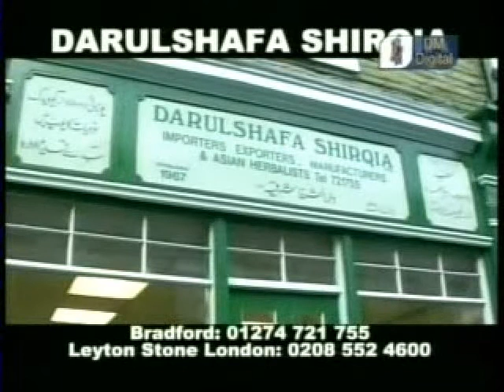Benefits Of Fasting Part 5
Consultant Mr. Mazhar Rana of Darulshafa, Bradford United Kingdom discussing some of the benefits of fasting during the month of Ramadan. A fascinating insight into some very valuable advice by Dr. Rana. A must see for all those who fast! Dr. Rana goes as far as detailing the foods to eat at Seher and how to open the fast.